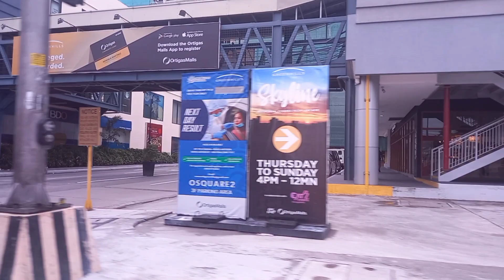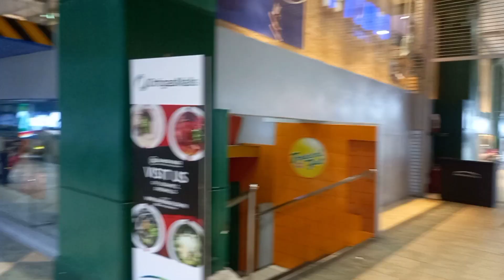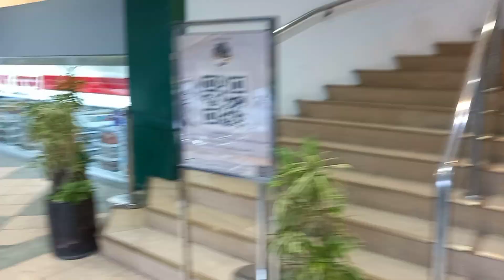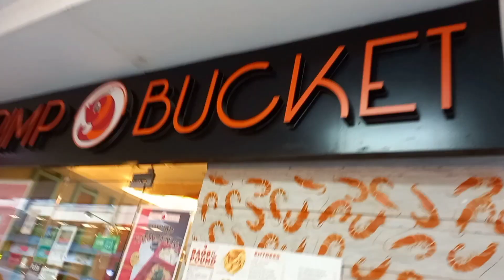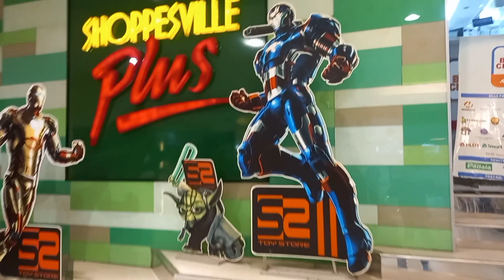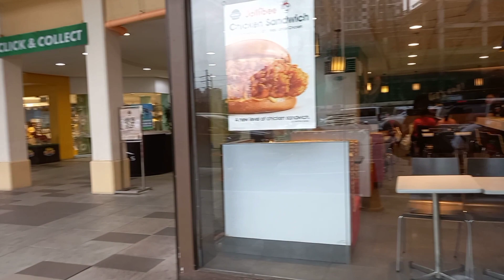Greenhills Shopping Center Walk Tour